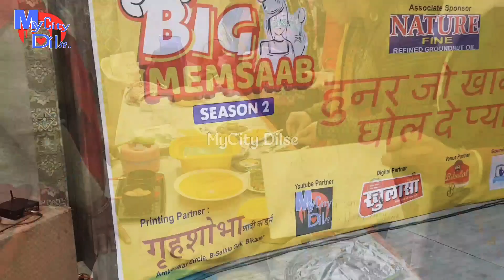BIG MEMSAAB COOKING COMPETITION BIG FM AND TIGER LONGI MIRCH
BIG MEMSAAB COOKING COMPETITION
BIG FM AND TIGER LONGI MIRCH

aaj 3.30 bje at HoteIBikaLal